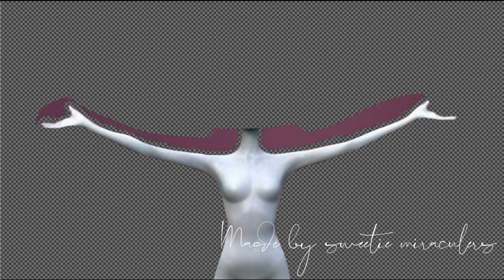Marinette combined all miraculous! Marinette ultimate power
100% INSPIRED BY @MARUVIE ART!

•]••´º´•» 🎀 𝐖𝐞𝐥𝐜𝐨𝐦𝐞 🎀 »•´º´••]•

Hope you enjoyed in this video!💞

@𝔪𝔦𝔯𝔞𝔠𝔲𝔩𝔬𝔲𝔰 𝔧𝔥𝔞𝔩𝔢

@𝔪𝔦𝔯𝔞𝔠𝔲𝔩𝔬𝔲𝔰 𝔧𝔥𝔞𝔩𝔢

🐻𝕷𝖚𝖓𝖎'𝖘𝖔𝖈𝖎𝖆𝖑𝖘

𝕹𝖔𝖙 𝖚𝖘𝖎𝖓𝖌.

𝖑𝖎𝖙𝖙𝖇𝖑𝖎𝖓𝖐